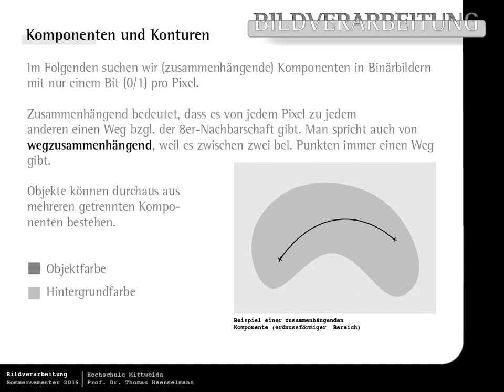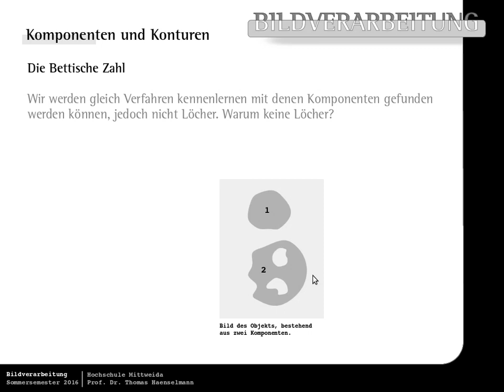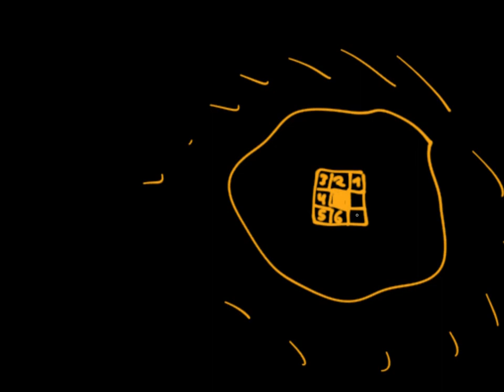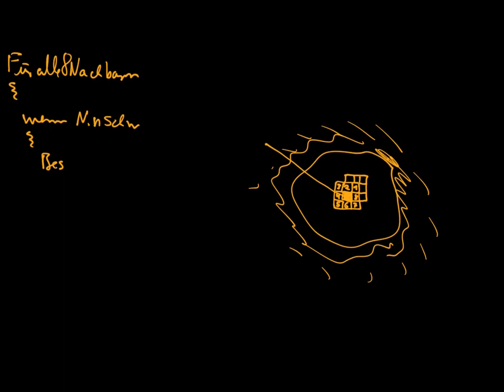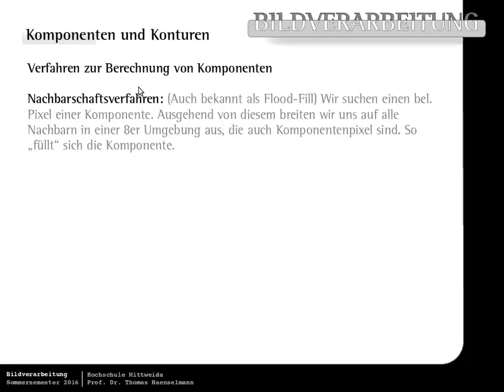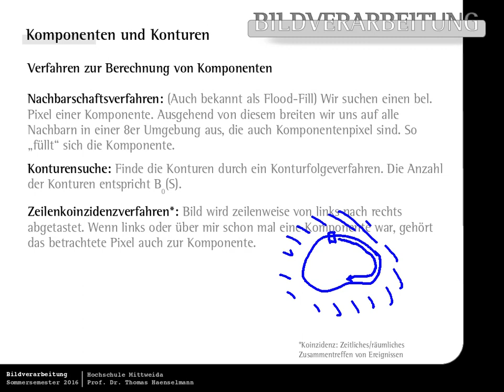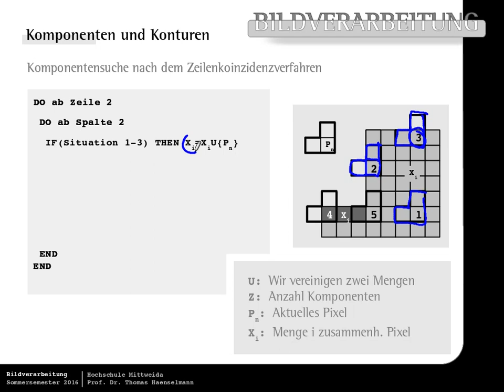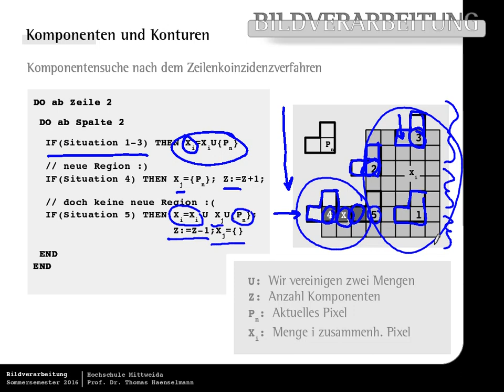5.1 Bildverarbeitung: Komponenten